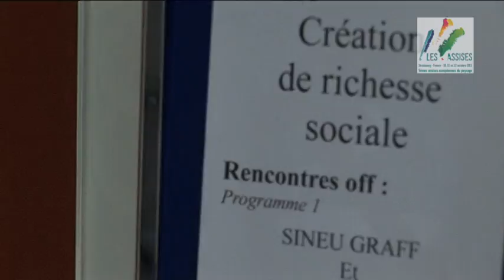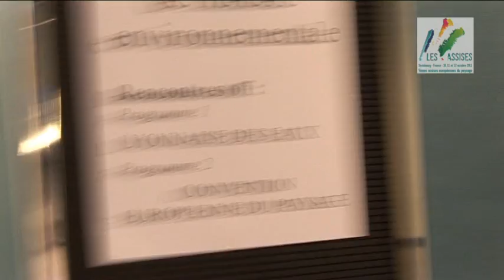Ateliers thématiques, 10 octobre 2011 - Conseil de l'Europe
5èmes Assises Européennes du Paysage
Strasbourg, 10 au 12 octobre 2011